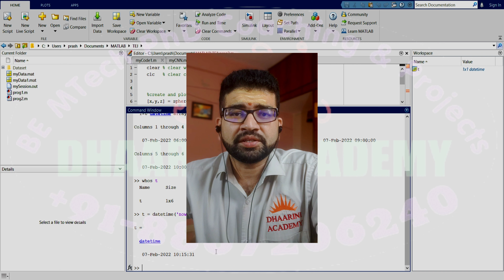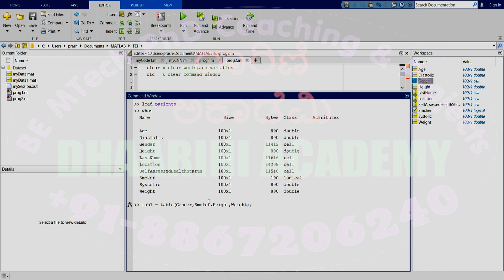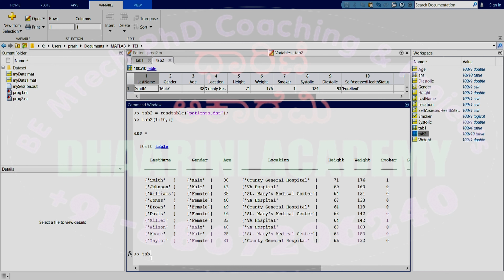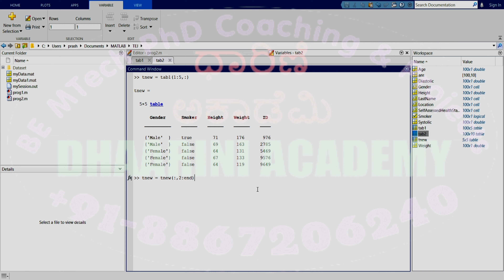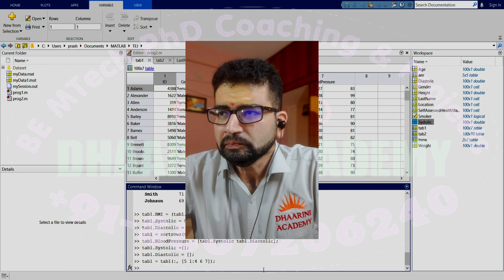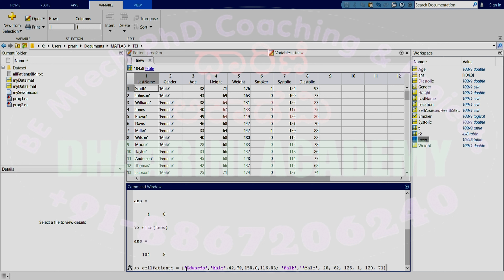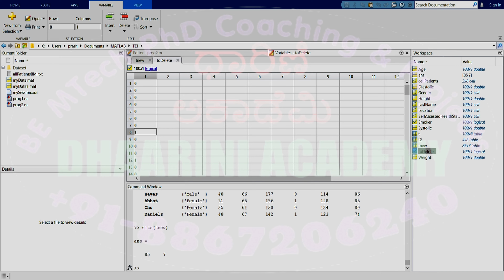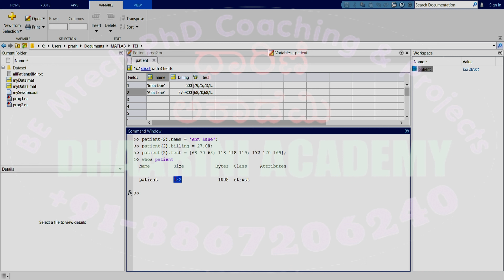ಧಾರಿಣಿ ಅಕಾಡೆಮಿ | Fundamentals of MATLAB - PART 11 | FREE MATLAB CLASSES ONLINE | Dhaarini Academy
ಧಾರಿಣಿ ಅಕಾಡೆಮಿ
Dhaarini Academy of Technical Education
Bengaluru/Mangaluru/Manipal

Engineering lecture series

Topic: MATLAB Fundamentals - 11

Video Lecture by Prashanth Kannadaguli
Corporate Technical Trainer & Freelancer

BE/BTech/ME/MTech/MS/PhD Coaching & Projects
PhD Consultancy
IEEE, SCI, ELSEVIER & SCOPUS publication support